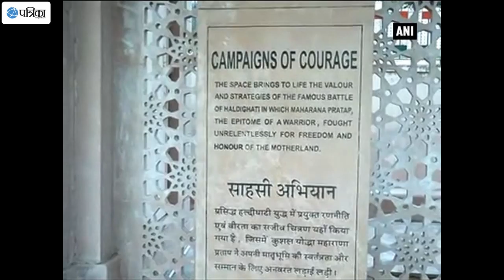Jaipur's Walk Through War Museum Attracts Visitors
City of museums and forts, Jaipur now has another address called "Walk through War Museum". This first of a kind museum was recently inaugurated by Rajasthan Chief Minister Vasundhara Raje. Built by the Jaipur Development Authority at a cost of Rs 12 crore, the museum glorifies stories of soldiers who fought battles and won them for the country. Visitors thanked the state government for the initiative.